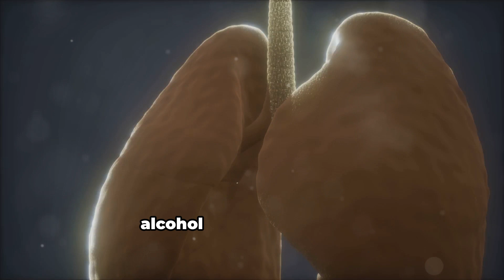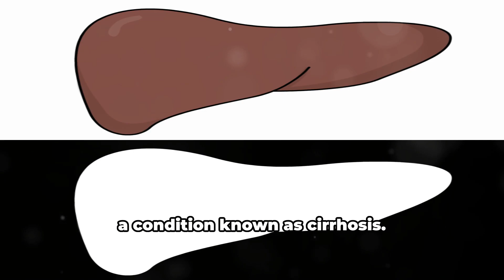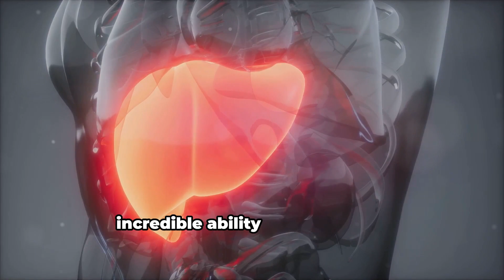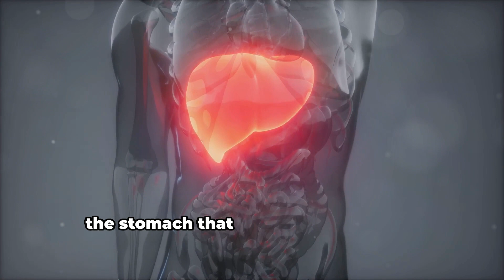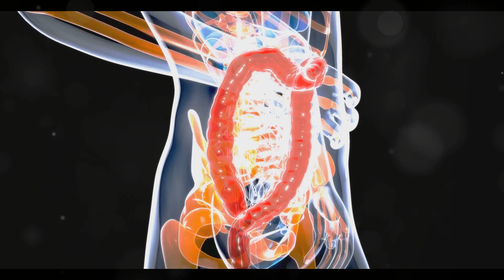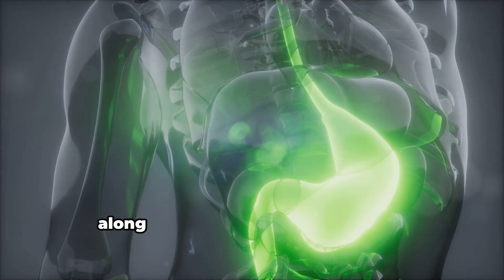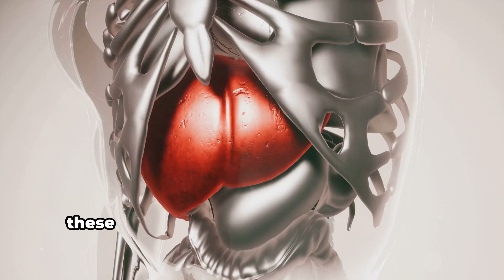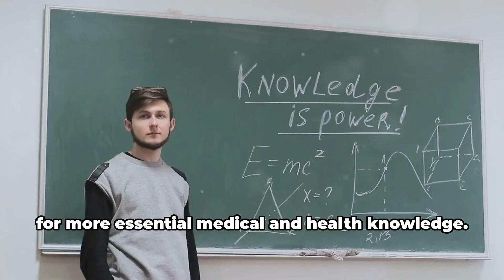Alcohol A Trigger for Cancers!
Alcohol abuse is indeed associated with an increased risk of various types of cancer. Here's a detailed overview of how alcohol consumption, particularly abuse, can influence the development and progression of cancers in different parts of the body:

 Gastrointestinal Cancers

1. Esophagus:
   - Esophageal Cancer: Alcohol consumption, especially in conjunction with smoking, significantly increases the risk of esophageal squamous cell carcinoma. Alcohol can cause chronic irritation and inflammation of the esophagus, leading to mutations and cancerous growths.

2. Stomach:
   - Gastric Cancer: Chronic alcohol abuse can lead to gastritis and the formation of gastric ulcers, which can progress to gastric cancer. The risk is compounded by the presence of Helicobacter pylori infection.

3. Liver:
   - Liver Cancer (Hepatocellular Carcinoma): Chronic alcohol consumption is a leading cause of liver cirrhosis, which significantly increases the risk of hepatocellular carcinoma. Alcohol-induced liver damage and the resulting cirrhosis create a chronic inflammatory environment conducive to cancer development.

4. Biliary Tract:
   - Cholangiocarcinoma: While the direct association between alcohol and biliary tract cancers is less clear, chronic liver disease from alcohol abuse can affect the biliary tract, potentially increasing cancer risk.

5. Pancreas:
   - Pancreatic Cancer: Chronic pancreatitis, often caused by long-term heavy alcohol use, is a known risk factor for pancreatic cancer. The inflammation and damage to pancreatic tissues can lead to cancerous changes.

6. Duodenum and Small Intestine:
   - Alcohol can cause chronic inflammation and increase the risk of cancer in these regions, though the direct association is less strong compared to other gastrointestinal sites.

7. Large Bowel (Colon and Rectum):
   - Colorectal Cancer: Alcohol abuse increases the risk of colorectal cancer. The mechanism involves alcohol-induced production of acetaldehyde, a toxic metabolite that can damage DNA and proteins, promoting carcinogenesis.

 Respiratory System Cancers

1. Lung Cancer:
   - While the link between alcohol and lung cancer is not as strong as with smoking, alcohol abuse can exacerbate the risk in smokers and potentially contribute to lung cancer through systemic effects and impaired immune function.

 Mechanisms of Alcohol-Induced Carcinogenesis

- Acetaldehyde Production: Alcohol is metabolized into acetaldehyde, a toxic compound that can bind to DNA and proteins, causing mutations and impairing DNA repair mechanisms.
- Oxidative Stress: Alcohol metabolism generates reactive oxygen species (ROS), leading to oxidative stress and damage to cellular components, including DNA.
- Immunosuppression: Chronic alcohol use impairs immune surveillance, reducing the body's ability to detect and destroy cancer cells.
- Nutritional Deficiencies: Alcohol abuse often leads to deficiencies in essential nutrients (e.g., folate), which are crucial for DNA synthesis and repair.
- Hormonal Imbalances: Alcohol can influence hormone levels, such as increasing estrogen, which is linked to certain cancers.

 Conclusion

Overall, the evidence clearly indicates that chronic alcohol abuse significantly increases the risk of various cancers, particularly in the gastrointestinal tract and potentially in the respiratory system. Reducing alcohol consumption is a crucial preventive measure to lower the risk of these cancers. For individuals who consume alcohol, moderation is key, and avoiding binge drinking is particularly important. For those already diagnosed with cancer, abstinence from alcohol can improve treatment outcomes and overall prognosis.